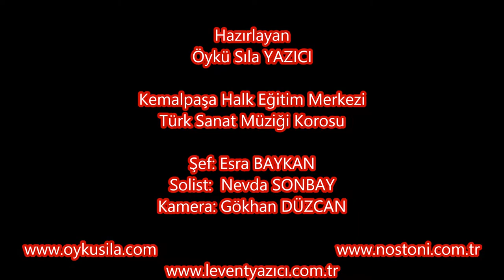Solist : Nevda SONBAY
Kemalpaşa Halk Eğitim Merkezi Türk Sanat Müziği Korosu
Şef: Esra BAYKAN